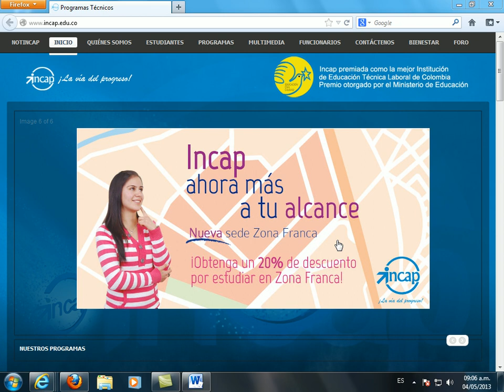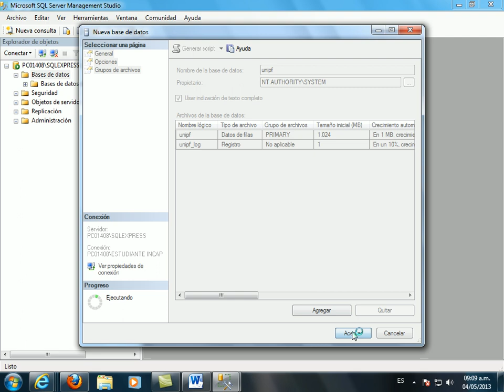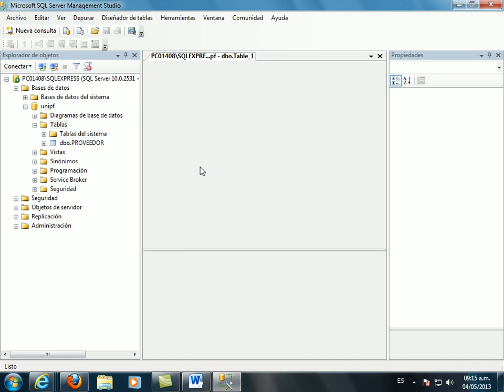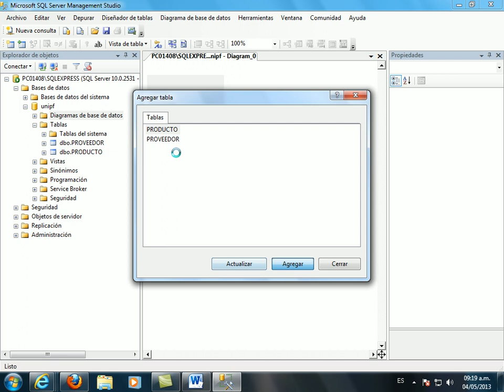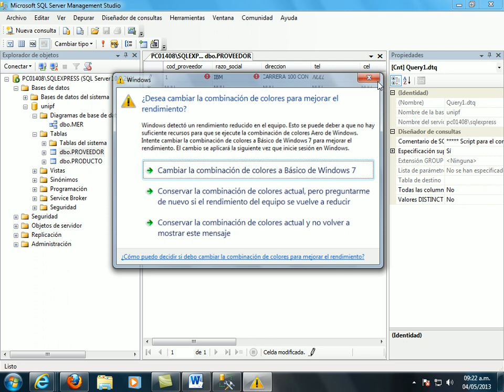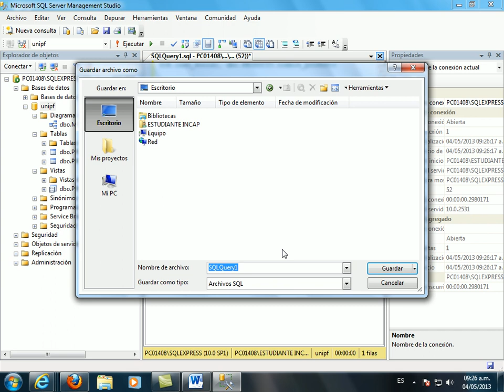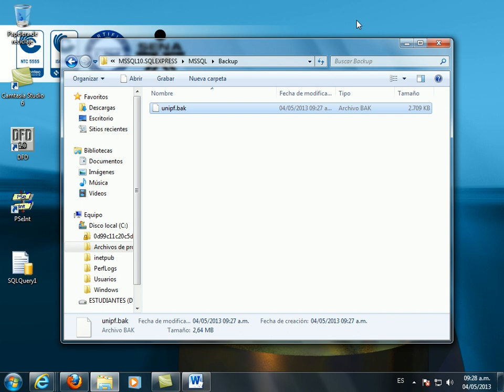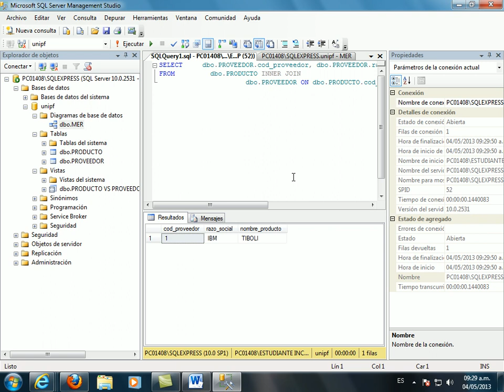BASE DE DATOS SQL SERVER 2008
VIDEO TUTORIAL DE UNA BASE DE DATOS CREADA EN SQL SERVER 2008, PARA EL PROCESO DE FORMACIÓN DE LOS ALUMNOS DE PROGRAMACIÓN.
AUTOR: ING. RICARDO ALBERTO JIMENEZ VALERO